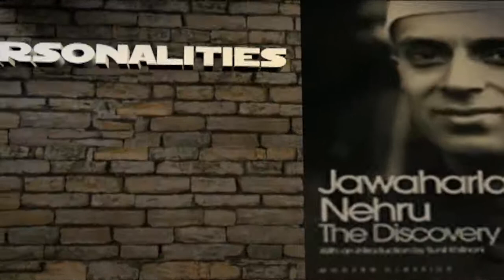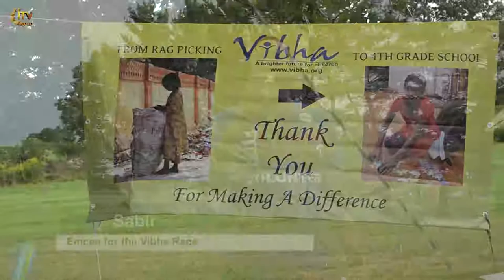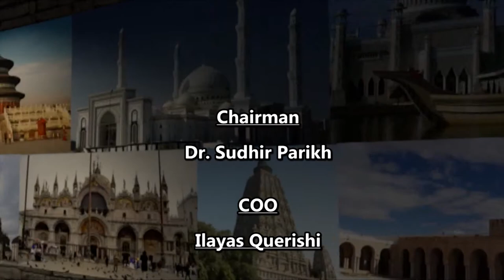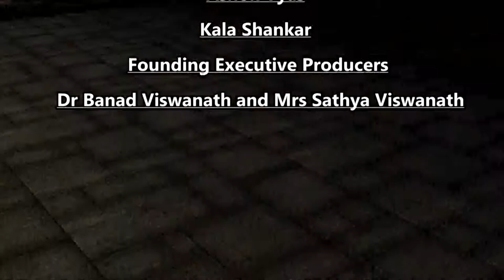Vision of Asia - Voice of the Community | Sept 30th | Full Show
Headlines:

Queensborough Performing Arts Center - Aim for SEVA Bharathanjali's "Nandalala"

Jaipur Literature Festival 2018 - Featuring Shashi Tharoor & India Ambassador to US Navtej Sarna

Indian Overseas Congress, USA Organizes Meet & Greet Reception with Prof. M.P. Rajeev Gowda

Vibha Hosts 5k Dream Mile Run 2018 - Skillman Park - New Jersey

Great Neck NY - Benefit Gala - 31st Deepavali - Association of Indians in America

Long Island - IALI India Fest

Edison NJ - Cooking for a Cause